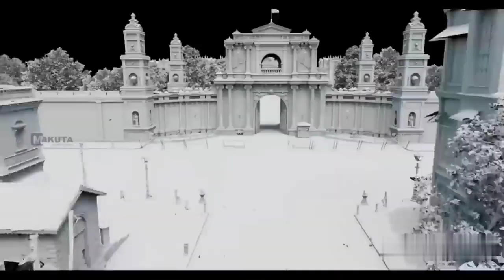RRR Movie - Behind The Scenes